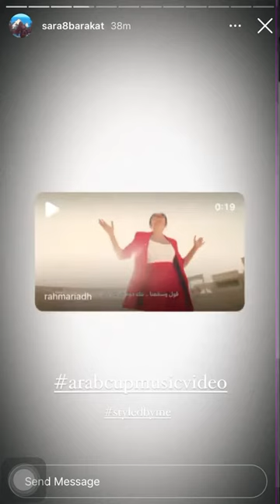رحمة رياض بقطر مقطع قديم